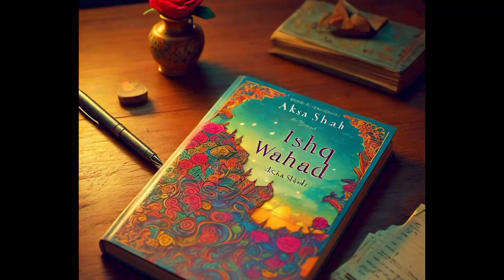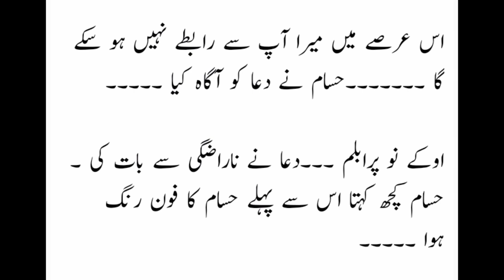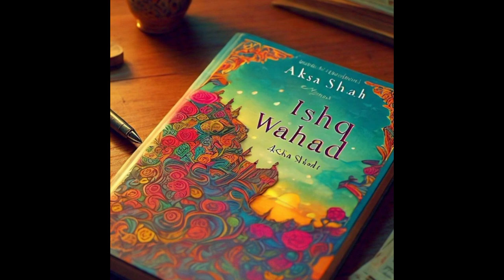ishq wahad episode 16 written by Aksa Shah child hood love story of dua and Hasaam shah